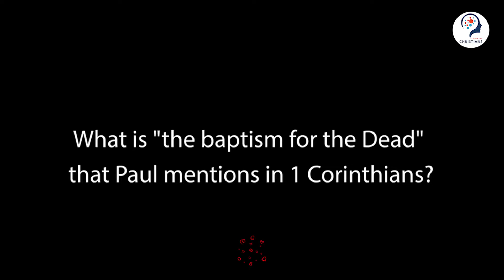What is "the baptism for the dead" that Paul mentions in 1 Corinthians?